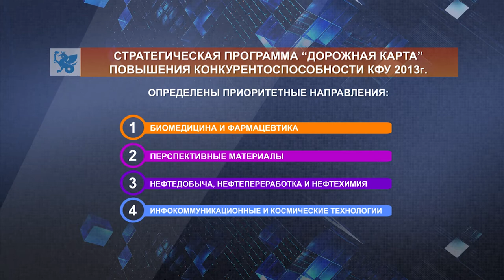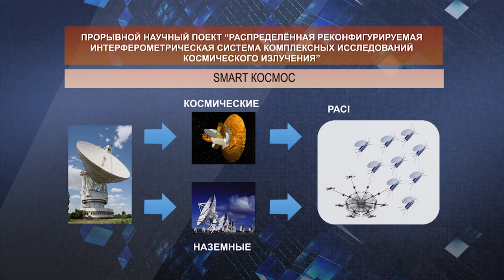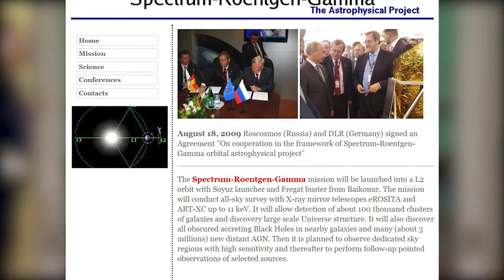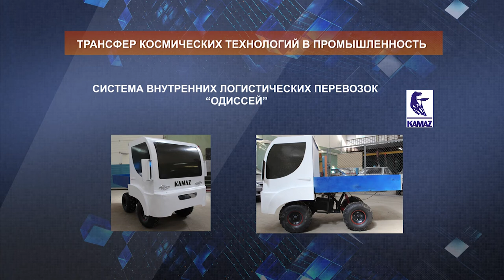Проект Топ 5 100 САЕ "Астровызов"